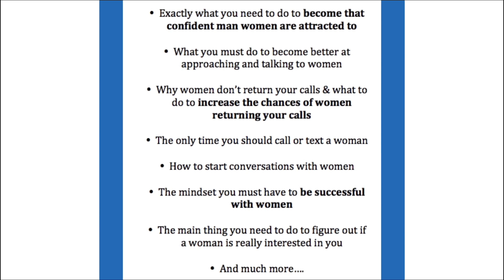Never Date a Woman On Her Terms